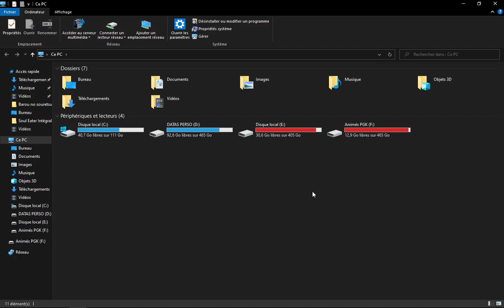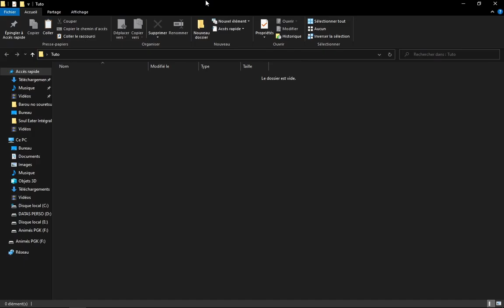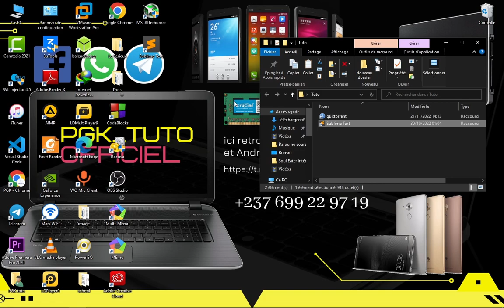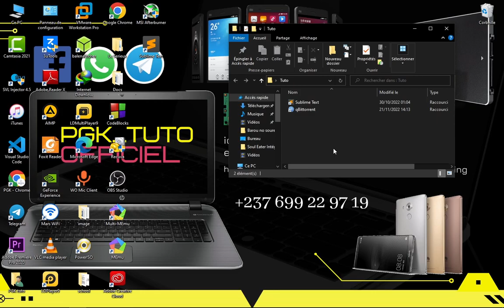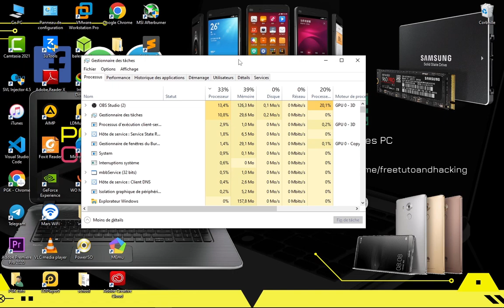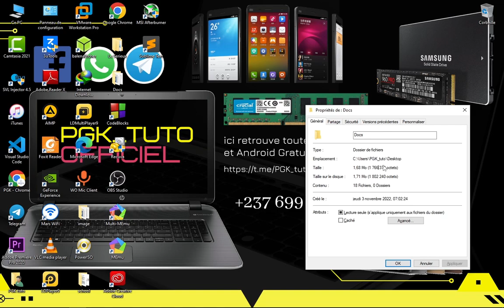Les 10 Meilleurs Raccourcis à Savoir Sur Windows 10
Salut à toi et bienvenue dans cette vidéo dans laquelle je te montre les top 10 meilleurs raccourcis à savoir sur Windows 10
avec les raccourcis, nous gagnons en temps lorsqu'on veut exécuter une tache, si tu n'es pas abonné à la chaine, je t'invite à le faire et d'activer la cloche de notification pour ne rater aucune de mes prochaines vidéos...

Chaine de Gaming👇
raccourcis de windows
raccourcis sur windows
meilleurs raccourcis de windows 10
raccourcis à savoir sur windows 10
raccourcis à connaitre sur windows
Top raccourci des PC
raccourcis indispensables pour un pc
les meilleurs raccourci de windows 10
Windows 10
Windows 11
Meilleur raccourcis à maitriser sur windows
comment maitriser les raccourcis de Windows